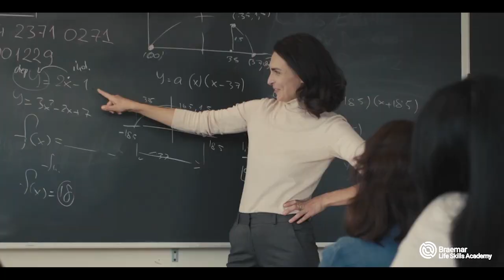BLSA Podcast: Dora Onyekwere and Zoey Wong – Nursing Schools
In practice, the School Nurse is a health service worker dedicated to the care of students while they attend to their studies, social lives and personal development in a whole range of skills and perspectives. The job requires a strong foundation of medical and holistic health knowledge, interpersonal skills, physical and emotional energy, and a whole lot of empathy. School nurses are often the first and best-positioned to identify symptoms and risk-factors in the lives of young people that their teachers, parents and even they themselves may miss. They are crucial to the maintenance of individual and environmental wellness in any school setting, and they deserve a lot more appreciation than they get.

In this episode, Dora and Zoey spoke openly about their backgrounds, motivations, educations, current roles, and views on nursing.